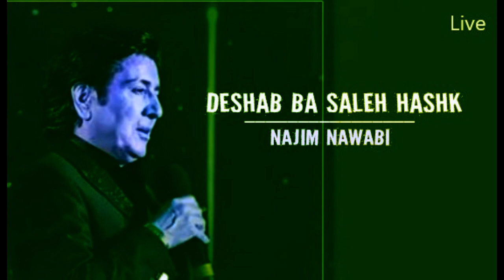Najim Nawabi deshab ba saleh hashk